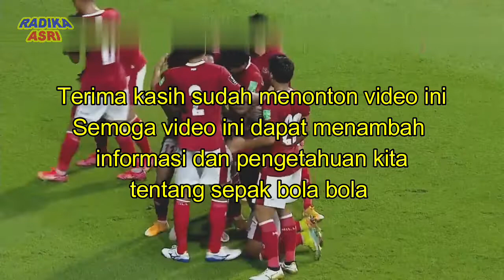Siapakah Raja Sepak Bola Asia Tenggara ?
Kejuaraan AFF (secara lengkap bernama Kejuaraan Federasi Sepak Bola Perbara, bahasa Inggris: ASEAN Football Federation Championship; AFF Championship, sebelumnya sempat bernama Piala Tiger dan Piala Suzuki AFF atas alasan sponsor) adalah suatu kejuaraan sepak bola internasional antar negara-negara di kawasan Asia Tenggara. Turnamen ini diselenggarakan setiap dua tahun sekali oleh Federasi Sepak Bola ASEAN (AFF). Nama lama kejuaraan ini berasal dari sponsornya yaitu perusahaan bir Singapura, Tiger Beer. Pada tahun 2007, nama kejuaraan ini menjadi Kejuaraan Federasi Sepak Bola ASEAN, dan pada 2008, berubah lagi menjadi Piala Suzuki AFF.